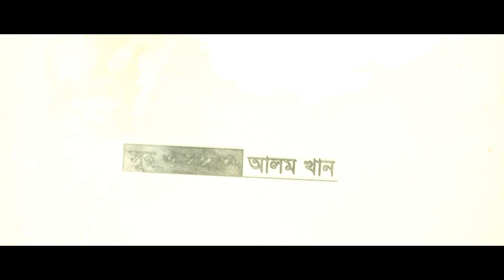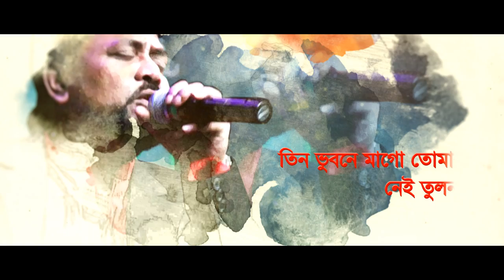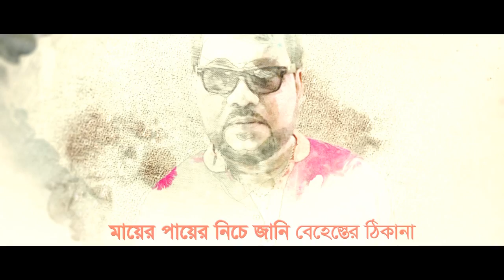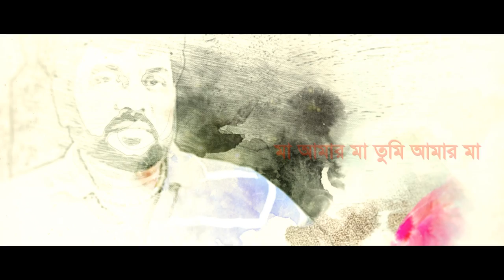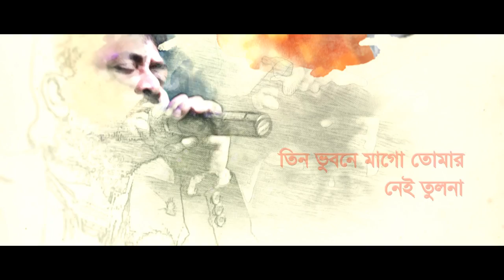Maa Amar Maa | Andrew Kishore | Classic Bangla Maa Song | Official Lyrical Video | ☢ EXCLUSIVE ☢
Singer : Andrew Kishore
Song : Maa Amar Maa
Lyric : Milton Khandoker
Tune : Alam Khan
Label : G Series